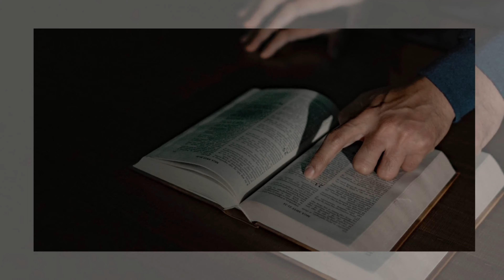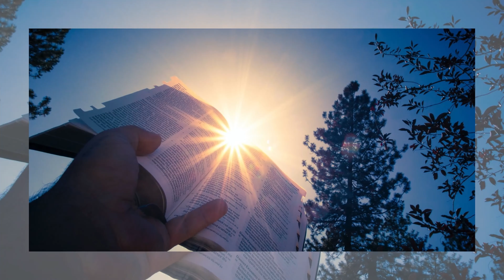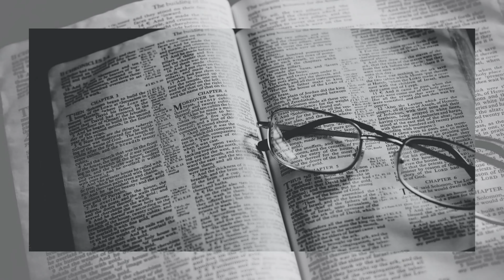Lendas 48, uma História inspiradora de Superação: O Encontro Transformador de Jesus! É a Sua Vez!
Olá, pessoal, sejam bem-vindos a mais um vídeo do nosso canal Profeta Pastor Marcone silva. Hoje falaremos sobre a história de Zaqueu e a sua conversão. Essa é uma história muito bonita e inspiradora, que está registrada no evangelho de Lucas, capítulo 19, versículos 1 a 10. Leiamos juntos esse texto bíblico e depois comentaremos alguns pontos importantes.